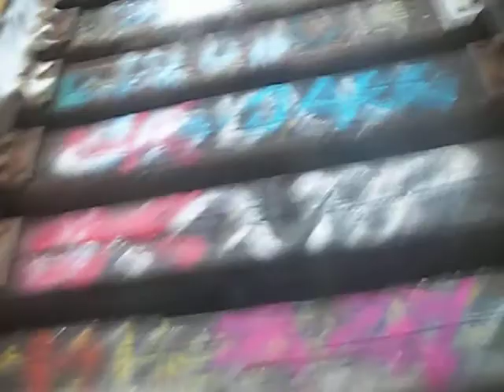The CSX Trestle and Graffiti Bridge, Pensacola